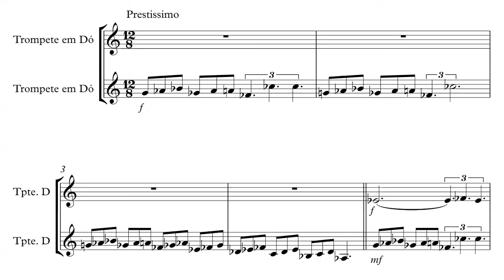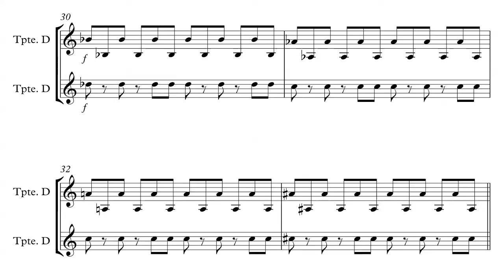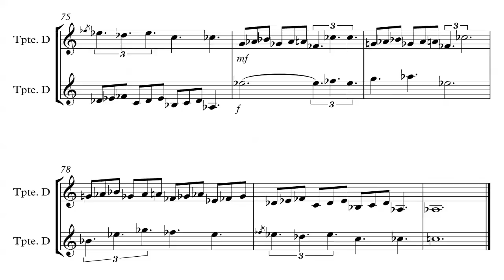DUO DE TROMPETES PARTE II - GILSON SANTOS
DUO DE TROMPETES